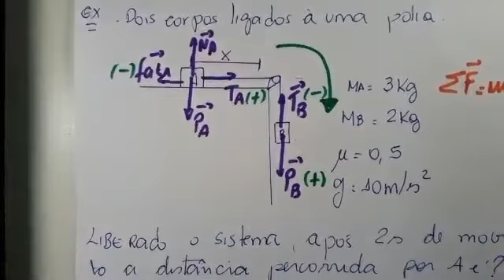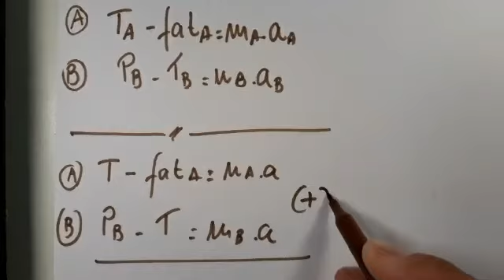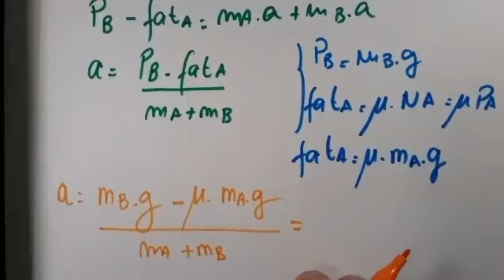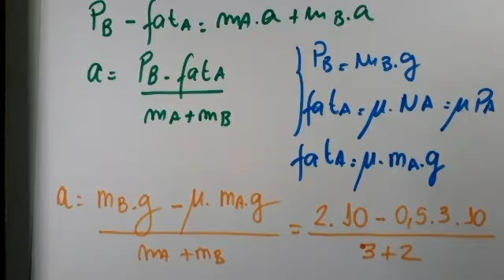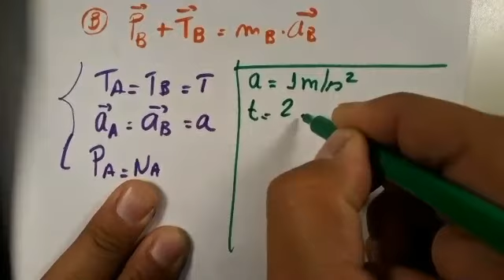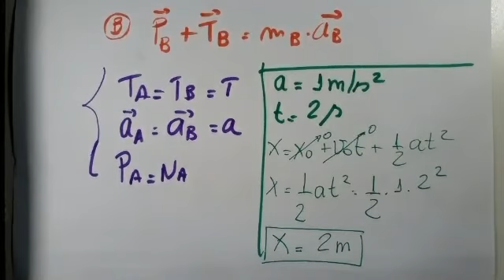Exercício 2ª lei de Newton com polia - aplicação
Exercício 2ª lei de Newton com polia - aplicação - Aula ministrada em 07/05/2020